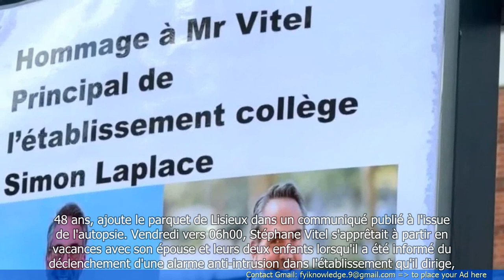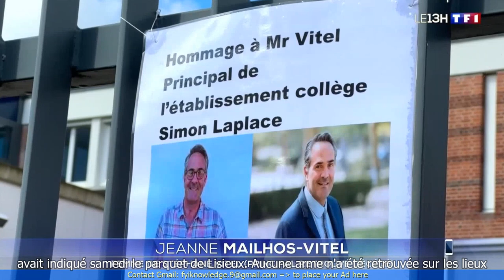France : L'autopsie du principal retrouvé mort dans son collège pas concluante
- L'autopsie du principal retrouvé mort dans son collège en France n'a pas abouti à des conclusions définitives.
- Le corps du principal a été retrouvé dans son bureau, avec des blessures apparentes.
- Les premiers éléments de l'enquête suggèrent une possible agression.
- Les autorités ont lancé une enquête pour déterminer les circonstances exactes de la mort du principal.
- Des collègues et élèves du principal ont exprimé leur choc et leur tristesse suite à cette tragédie.